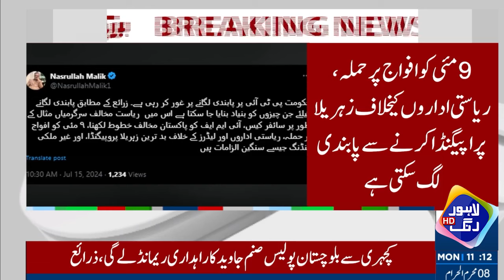PTI Banned? | Bad News For Imran Khan | Lahore Rang | J201W